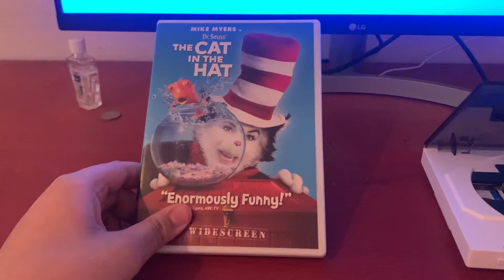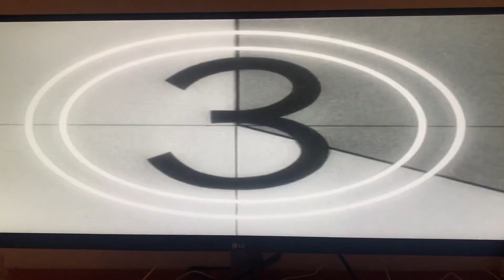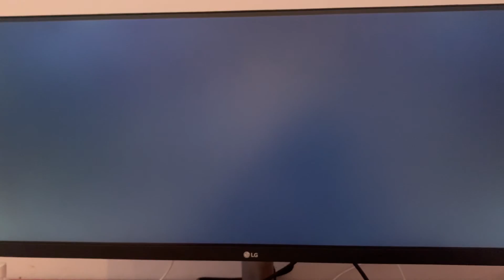Opening and Closing to Dr. Seuss’ The Cat In The Hat 2004 DVD (Widescreen Version)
Opening:
1. Warning screen
2. Skipping The Trailers
3. DVD Menu
4. MMPA Rated PG Screen

Closing:
1. End Credits
2. MMPA Rated PG Screen (again)
3. Closed Captioned screen
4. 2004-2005 Deluxe Digital Studios logo
5. Macrovision logo
6. DVD Menu